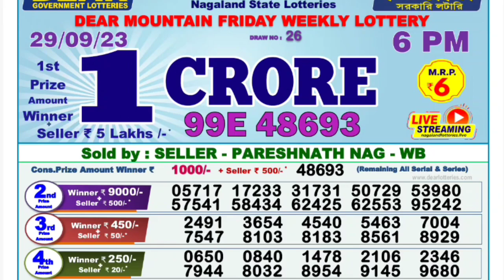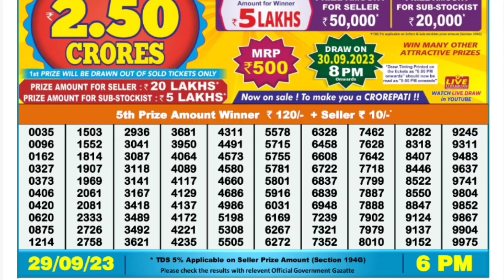🔴 Dear Nagaland 6 P.M. Live Lottery Result Today ll Date-29/09/2023 ll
🔴 Day 06:00 P.M. Dear Nagaland Mountain Friday Lottery Result Today l Date-29/09/2023 l